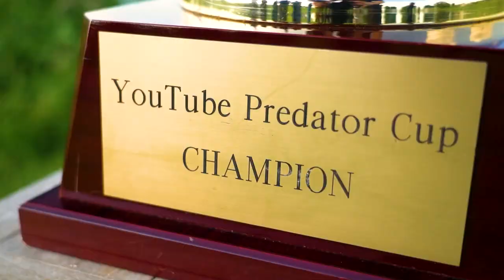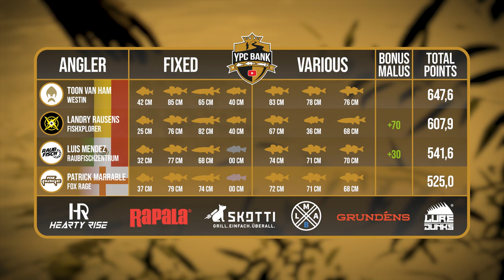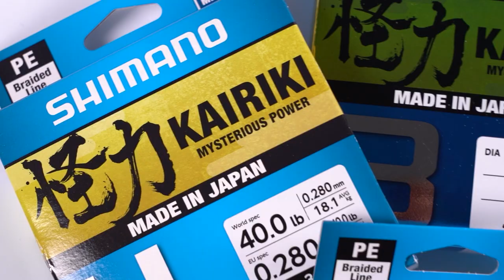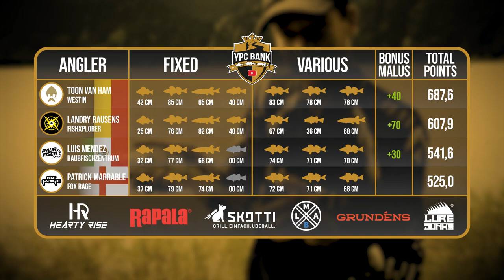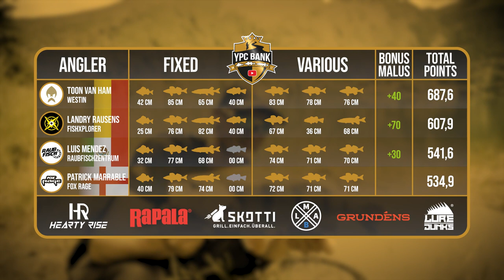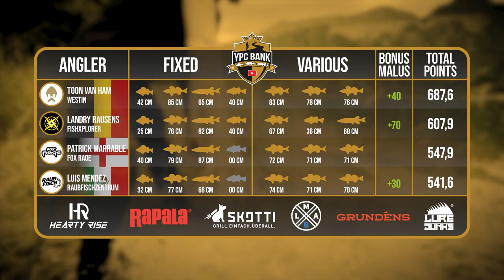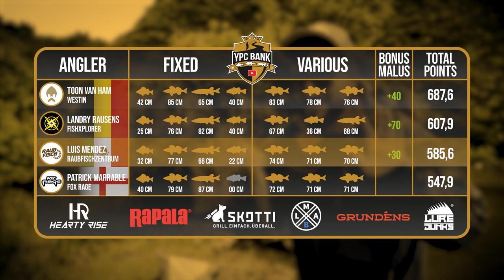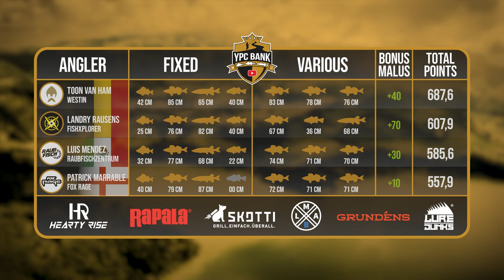Geht Patricks AUFHOLJAGD weiter? | YPC BANK 2022 Folge 24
Wer kann sein Scoreboard nochmal ausbauen und so möglichst entspannt in den alles entscheidenen dritten Finaltag starten?

Die Teams und Angler stehen im FINALE:
Raubfischzentrum 👥 Luis Mendez
Westin 👥 Toon van Ham
Fox Rage 👥 Patrick Marrable
FishXplorer 👥 Landry Rausens

Das YPC-Team:
🎥 Kamera: Tadilua Tuzolana, Sebastian Lindner, Jochen Leppin, Adrian Simon,
🎞 Schnitt: Tadilua Tuzolana, Julian Loeschke
🖼 Animationen & Grafiken: Tadilua Tuzolana, Dawid Wyrzykiewicz
🗣️ Sprecher: Charles Rettinghaus
📄 Skript: Toni Wehn
✏ Untertitel: Madeline Tschauder